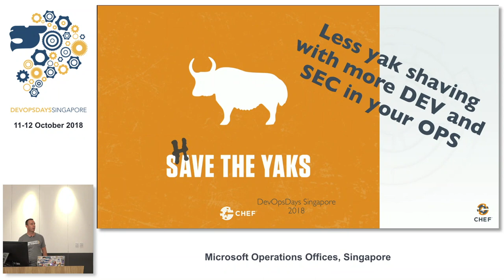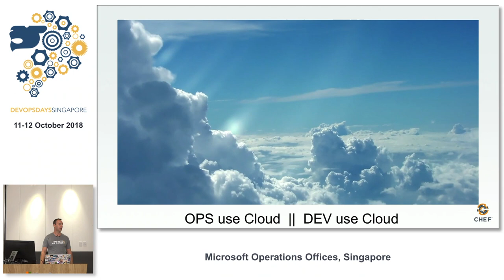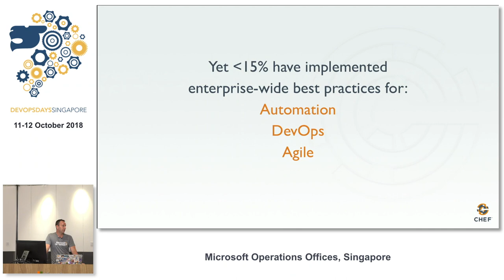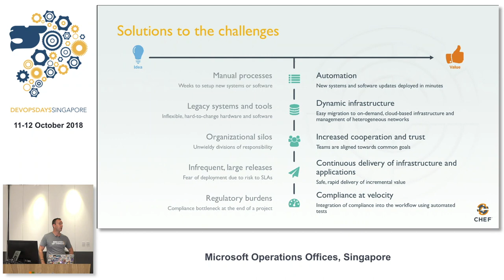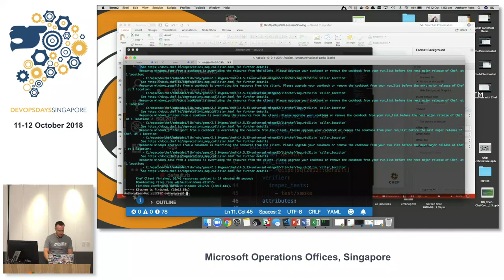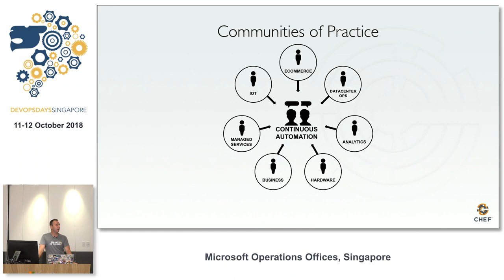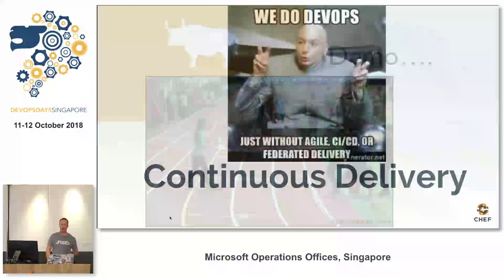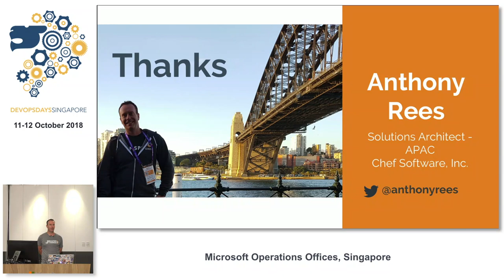Less yak shaving with more DEV and SEC in your OPS - DevOpsDays Singapore 2018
Speaker: Anthony Rees

The seemingly endless series of small tasks that have to be completed before the next step in a project can move forward is getting larger, longer and more painful ! I don’t know about you, but shaving yak’s wasn’t part of my job description!

Let me help you bring in automation techniques with real customer war stories and live code examples that can help you spend more time delivering unicorns for your customers to ride and less time shaving yaks and other hairy beasts.

To do this, we will look at three main areas, aligned to Application Automation, Audit Compliance as Code and Continuous Configuration. Whether you are using K8s, Mesosphere, OpenShift or baremetal with Unix, Linux or Windows, there is a story and technique to help you. I’ll be sure to share all my code and the opensource projects that make the magic happen.

Don’t turn up to your next retrospective with a list of problems. Attend this talk and go armed with a list of real solutions to share with your team so you can shave yaks in seconds and spend more time on HugOps and BeerOps. (Note: Always Hug and Drink responsibly )

Note: No Yak’s were harmed in the making of this talk !

Anthony is a Regional Solutions Architect at Chef with a strong background in agile application development. He has always been an active open source community member and advocate, including OpenStack since the Grizzly days, CloudFoundry from pre-v1.0 and Docker for a few years now. He is listed in the top 100 Cloud Global Power Influencers and is an active HugOps / BeerOps practitioner. Follow him on Twitter at your own risk. Warning: Anthony’s talk may contain traces of nuts.